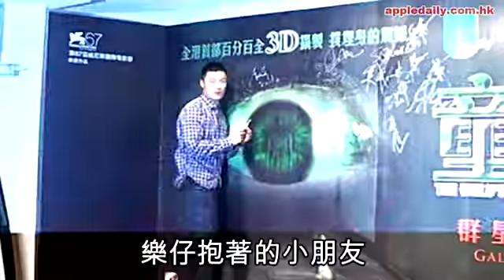抱細路揸車 余文樂犯法？